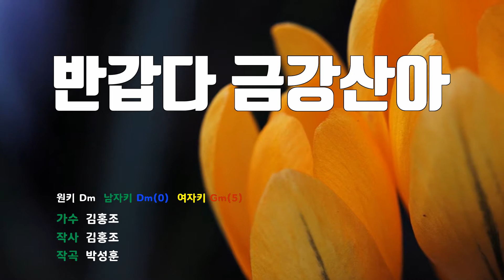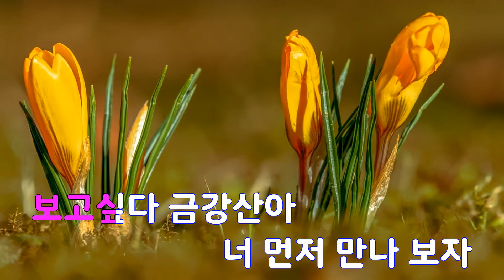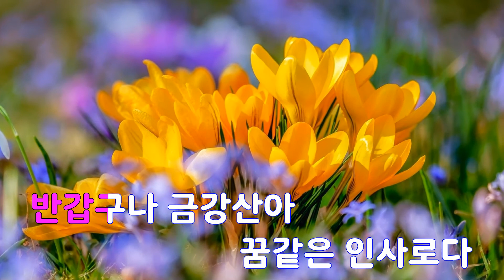[은성 반주기] 반갑다금강산아 - 김홍조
반갑다금강산아 - 김홍조
작사 ː 김홍조, 작곡 ː 박성훈